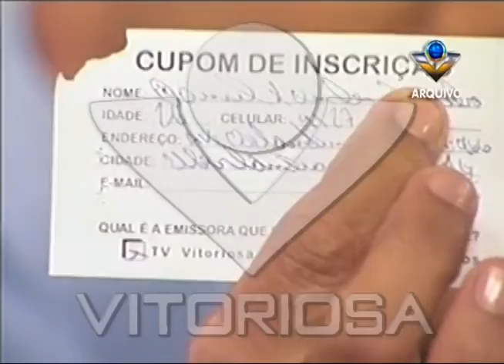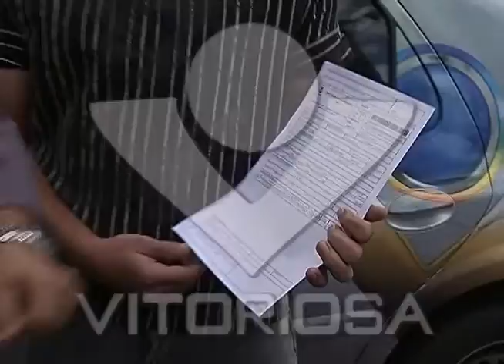Daniel Mendes é o ganhador da moto da promoção "Pro pai, pro Filho e pra família toda"